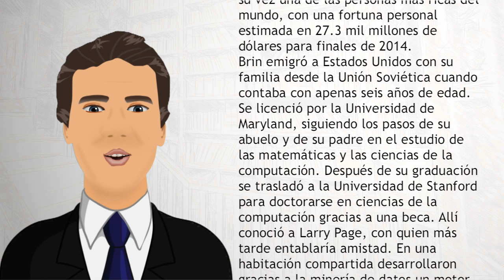Serguéi Brin - Wiki Videos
Sergey Mijáilovich Brin es un científico de la computacion y empresario de Internet estadounidense de origen judío nacido en la ex Unión Soviética que, junto a Larry Page, fundó Google, una de las más rentables, grandes y célebres compañías de Internet. En conjunto, Brin y Page aún mantienen el control de un 16% de la compañía. Es a su vez una de las personas más ricas del mundo, con una fortuna personal estimada en 27.3 mil millones de dólares para finales de 2014.